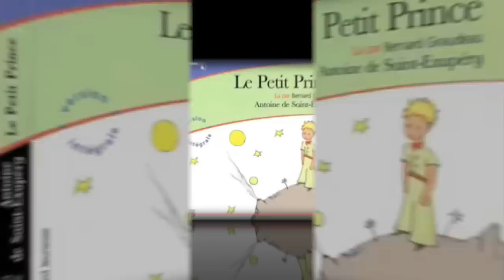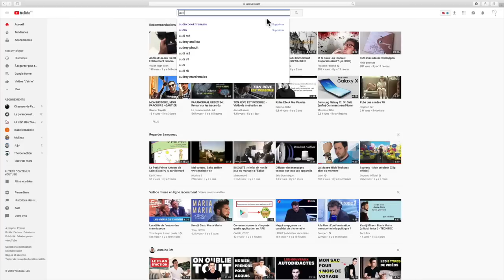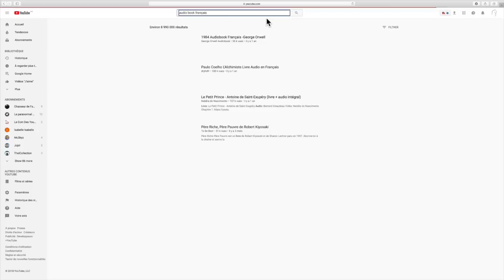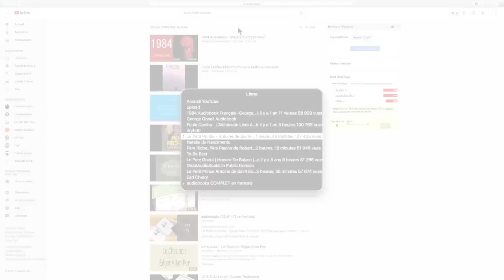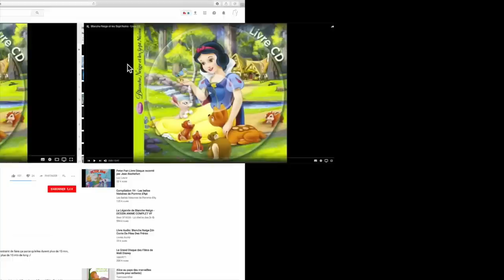Tuto Lire, Ecouter Des Milliers De Livres AudioBook MP3 Gratuitement Et Simplement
Salut voici une vidéo sur: Comment avoir accés à des milliers de livres audio, appelés aussi audio Book MP3 très simplement gratuitement et à volonté merci de vous abonner et à bientôt pour la prochaine vidéo.@+